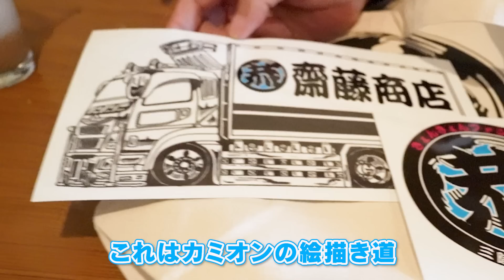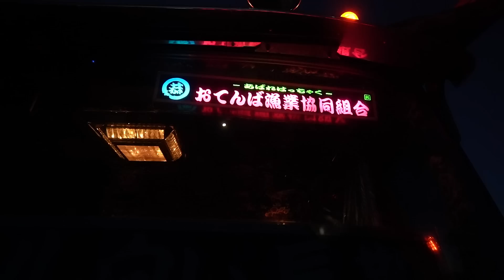時間調整、人員の削減.......変わっていくトラック業界についてドライバー歴20年の齋藤恭子さんに聞いてみた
カミオンオリジナルグッズ絶賛発売中！